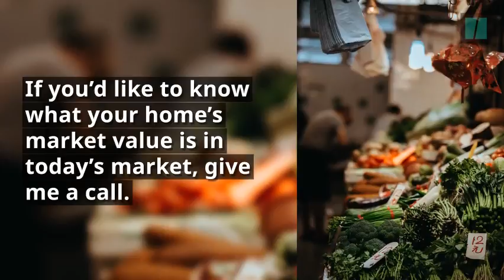The Value Of My Home Aubrey TX | My Home's Worth?